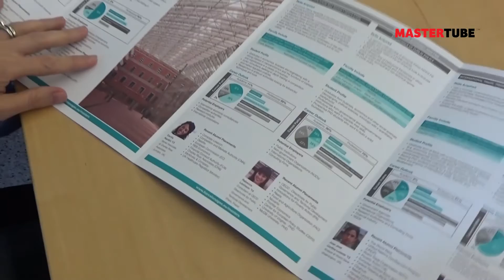MasterTube vists... Barcelona GSE 🇪🇸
MasterTube.com visited Barcelona GSE to learn more about their Master Programs and why it attracts top young talent from all over the world.